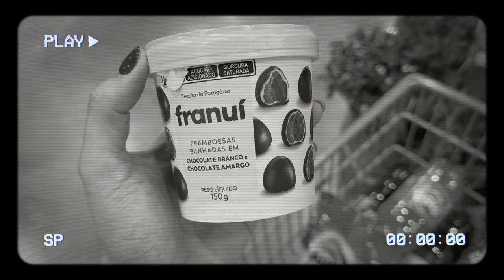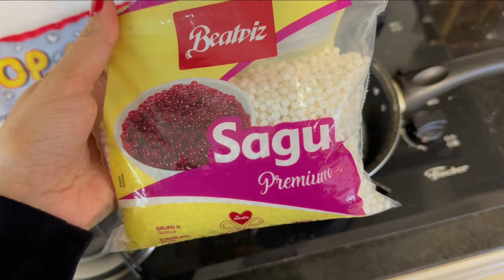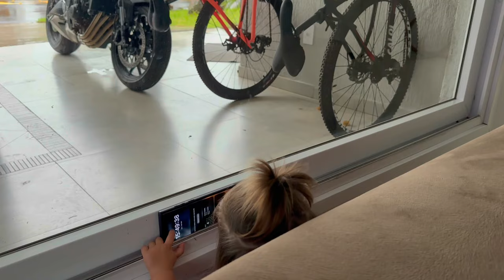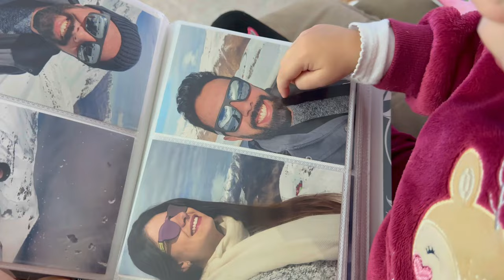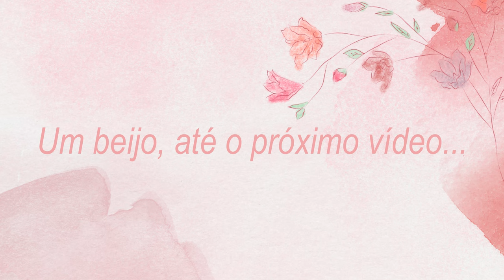FIZEMOS FOTOS DE DIA DAS MÃES + FIZEMOS UMA TARDE DE CINEMA - Thamyê Baseggio